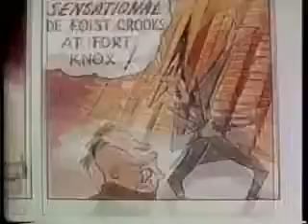Little Audrey: Goofy Goofy Gander (1950) - Classic Cartoon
Classic episode of the cartoon series Little Audrey produced by Paramount Studios in 1950. Little Audrey isn't interested in reciting Mother Goose rhymes with